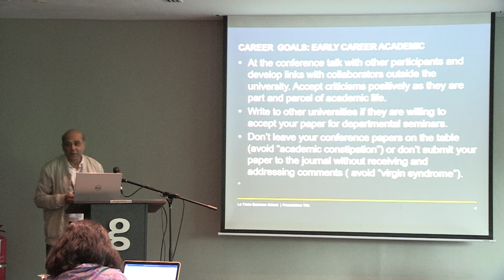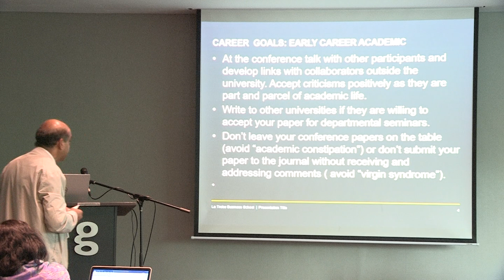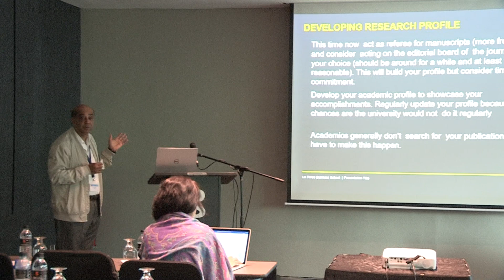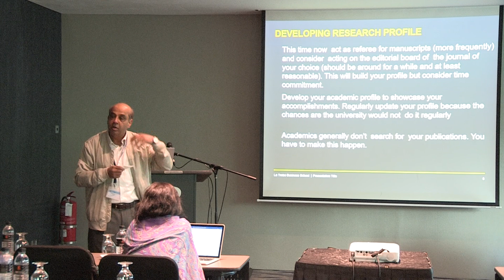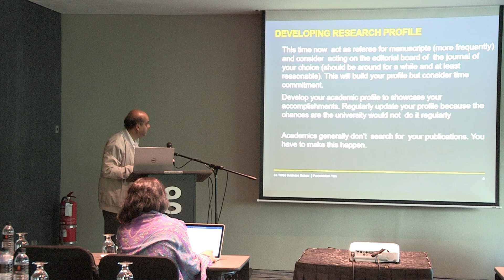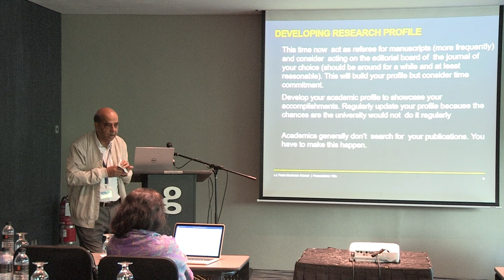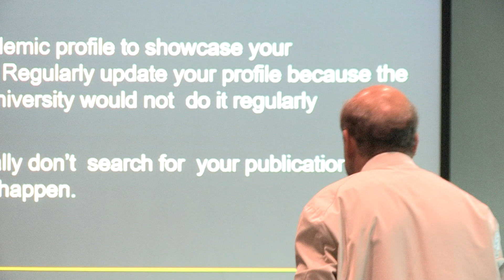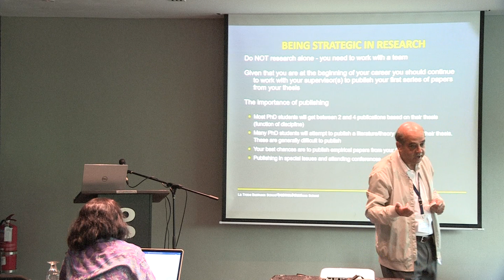DEVELOPING CAREER GOALS AND SUCCESS IN RESEARCH PUBLICATIONS PART III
DEVELOPING CAREER GOALS

AND

SUCCESS IN RESEARCH PUBLICATIONS

PROFESSOR KAMRAN AHMED
LA TROBE UNIVERSITY, AUSTRALIA